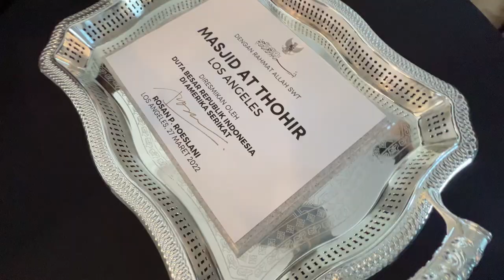Dari Gereja Samoa jadi Masjid At-Thohir LA: Persembahan Garibaldi Thohir untuk Almarhum Ayahanda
Masjid At-Thohir adalah masjid pertama milik umat Muslim Indonesia di Los Angeles.  Masjid yang semula adalah Gereja Kristen Protestan milik komunitas Samoa ini didirikan atas inisiatif Garibaldi (Boy) Thohir dan Erick Thohir.

Tanda bakti mereka untuk memenuhi keinginan almarhum ayah, Haji Muchamad Teddy Thohir; Masjid yang beralamat di 1200 S Kenmore Ave, Los Angeles, California 90006 ini diresmikan pada hari Minggu, 27 Maret 2022 oleh Duta Besar Republik Indonesia untuk Amerika Serikat, Rosan Roeslani.

Sebelum berubah fungsi menjadi masjid, bangunan gereja yang didirikan dari tahun 1920 ini merupakan warisan bersejarah yang dilindungi oleh pemerintah kota, sehingga renovasi yang dilakukan hanya dilakukan untuk bagian dalam gedung dan bukan bagian bagian luarnya.

Ratusan warga negara Indonesia yang bergabung dalam IMFO (Indonesia Muslim Foundation-Los Angeles) turut berbahagia dan antusias menghadiri peresmian Masjid tersebut. Masjid seluas 929 meter persegi terdiri dari ruang sholat, ruang auditorium, dan 5 ruang kelas di lantai 2 untuk pendidikan dan Madrasah.

Rangkaian acara ditutup dengan Sholat Dzuhur berjamaah dan Tausiah oleh Ustadz Othman Shihab.

Jam Buka Masjid At-Thohir: Senin-Jumat, jam 4:00–20:00, Sabtu dan Minggu: jam 4:00–22:00.

Shot & Edited by Roland Wiryawan